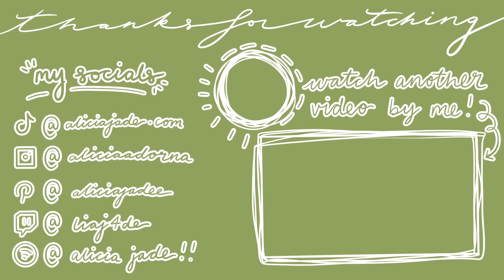CLEAN MY BEDROOM WITH ME 🧼🧹|| room cleaning motivation! satisfying! aesthetic!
It's time for another cleaning video! Join me as I clean my bedroom and get motivated to tidy up your own space. Plus, enjoy the satisfying visuals and cozy cottagecore aesthetic throughout the video!

Get some cleaning motivation and learn how to achieve an academia bedroom look with this satisfying and aesthetic video. Let's make our rooms tidy and beautiful together! 🧹✨